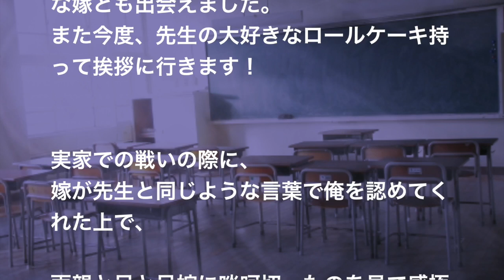【感動する話 親子】家族内で息子へのいじめ、お前は失敗作と言われ続け全く勉強できない息子が…学校で先生に…【泣ける話】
感づめ　＝　感動　感激　感謝　感情が揺れ動く多種多様なお話です

【感動する話】金魚を食べていた兄弟！なぜ？思わぬ展開に…それを救った金融屋の男に（涙）【泣ける話】

【感動する話恋愛】浮気した彼女が妊娠！どっちの子？DNA鑑定の結果衝撃の事実が・・

【感動する話】母の手作りお弁当を、学校で毎日捨てていた娘の謎とは…　【泣ける話】

【感動する話】女子高生が自らの命を投げ出し子供を助けた…　その時助けられた人の今とは…【泣ける話】

【感動する話 親子】家族内でのいじめ、お前は失敗作と言われ続け全く勉強できない息子が…学校で先生に…【泣ける話】

‹画像引用›

‹BGM引用›